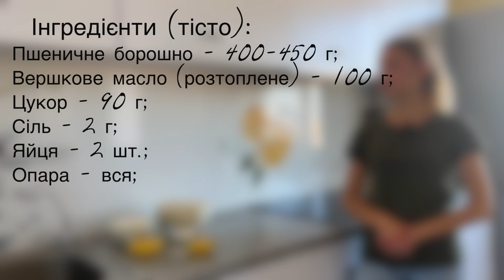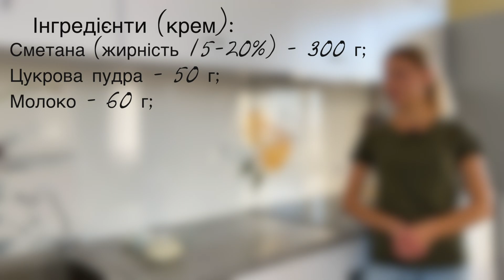Неперевершені СІННАБОНИ! Ароматні булочки з корицею та кремом!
Інгредієнти (~на 16 шт.):
🔻Опара:
✔️Молоко (трохи тепле) - 250 г;
✔️Цукор - 10 г;
✔️Дріжджі (живі) - 12 г (сухі - 4 г);
✔️Пшеничне борошно - 230 г;

🔻Тісто:
✔️Опара - вся;
✔️Пшеничне борошно - 400-450 г;
✔️Вершкове масло (розтоплене, 73-82% жирності) - 100 г;

🔻Начинка:
✔️Цукор - 150 г;
✔️Кориця - 20 г;
✔️Вершкове масло (жирність 73-82%) - 60 г;

🔻Крем:
✔️Сметана (жирність 15-20%) – 300 г;
✔️Молоко - 60 г;
✔️Цукрова пудра - 50 г;

⏰Випічка 20-25 хвилин при 180 градусах;

⏰Тайм-коди:
0:00 Що сьогодні готуємо
0:11 Готуємо опару
0:45 Залишаємо опару підніматися
0:50 Готуємо тісто
2:31 Залишаємо тісто підніматися
2:41 Готуємо начинку
2:59 Формуємо булочки
5:09 Залишаємо булочки вистоюватися
5:14 Випікаємо булочки
5:28 Готуємо крем
5:50 Заливаємо булочки кремом
6:10 Готові булочки

Вкуснейшие СИННАБОНЫ! Ароматные булочки с корицей и кремом!
Ингредиенты (~на 16 шт.):
🔻Опара:
✔️Молоко (немного теплое) – 250 г;
✔️Сахар – 10 г;
✔️Дрожжи (живые) – 12 г (сухие – 4 г);

🔻Тесто:
✔️Опара – вся;
✔️Пшеничная мука – 400-450 г;
✔️Сливочное масло (растопленное, 73-82% жирности) – 100 г;

🔻Начинка:
✔️Сахар – 150 г;
✔️Корица – 20 г;
✔️Сливочное масло (жирность 73-82%) – 60 г;

🔻Крем:
✔️Сметана (жирность 15-20%) – 300 г;

⏰Выпечка 20-25 минут при 180 градусах;

Усі рецепти перевірені мною не один раз, тож вас чекає відмінний результат після приготування!